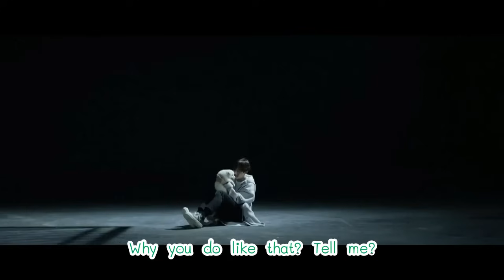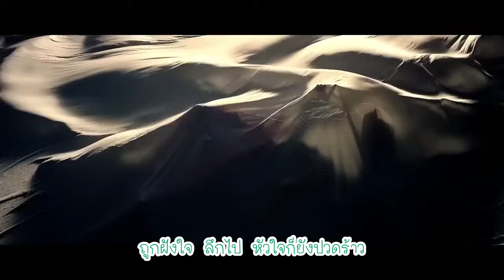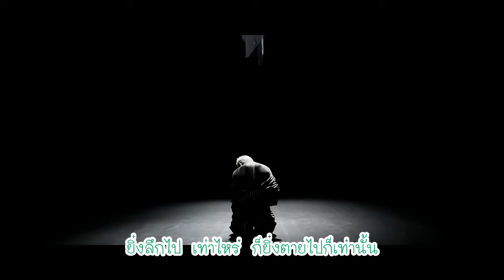(REQUEST.) [Thai Ver.] V (BTS) - Stigma ถูกฝังใจให้ลึก l Cover by GiftZy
เห็นมีคนขอเพลงนี้มาเยอะมากเลย ถึงกิ๊ฟจะไม่ใช่เมนตัวเองมาจัดของแทฮยองบ้าง เดี๋ยวของจีมินกำลังทำน๊า เค้ากำลังทำเมนตัวเองอีกคนนึง หุๆๆๆ
เพลงนี้ใช้คีย์ผู้หญิงไม่ได้เพราะเพลงนี้คีย์เดิมมันเสียงสูงอยู่แล้ว แถมเสียงสูงปรี๊ดเลย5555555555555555 เลยต้องใช้คีย์เดิมเลยเถิด ลองร้องคีย์ผู้หญิงแล้วแบบ อึดอัดตั้งแต่ท่อนฮุคแรกยันฮุคสุดท้าย55555555 งั้นคีย์เดิมก็คีย์เดิมไป แบบคีย์ผู้ชายไรงี้ ขึ้นเสียงสูงได้สบายดี อิอิ

CREDITS :
Original Song : BTS – Stigma (V Solo)
Lyrics Thai Version : GiftZy
Vocal : GiftZy
Instrumental : Everysing
Subtitle : GiftZy